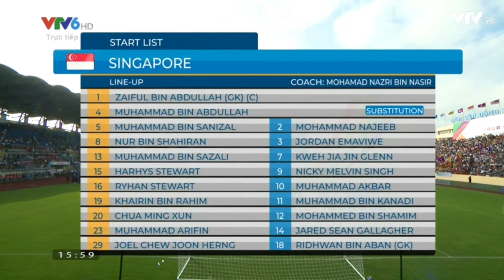LAO VS SINGAPORE| 1st half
LAO VS SINGAPORE| 1st half. Small SandTv là kênh chia sẻ không giới hạn những kinh nghiệm, kiến thức, lĩnh vực trong đời sống!